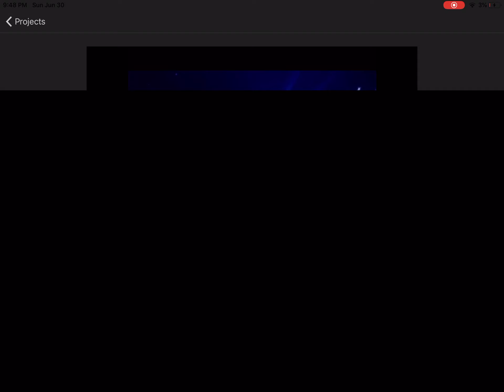Sponge dud’s music adventure pt 1 [read desc]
This is just a music where sponge dud sleeps to but if it has includes music that doesn’t make you sleep, basically he can sleep to every music like a weakness